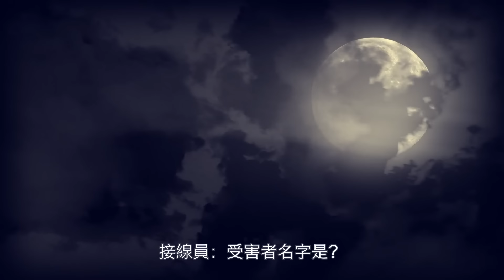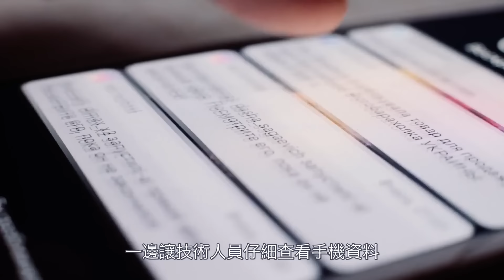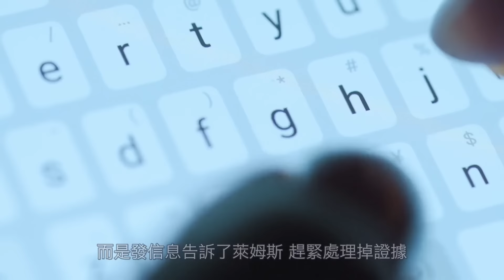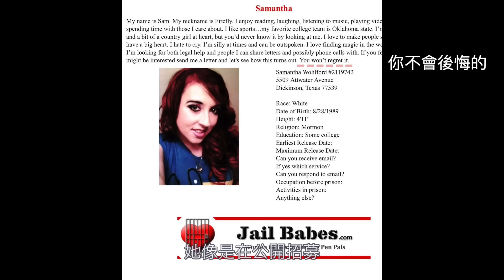薩曼莎不但是一位年輕的Youtuber 而且還是5個孩子的媽媽 但是在2015年2月的晚上 她的家裡遭遇了一場劫難....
我們今天的故事發生在美國的得克薩斯州